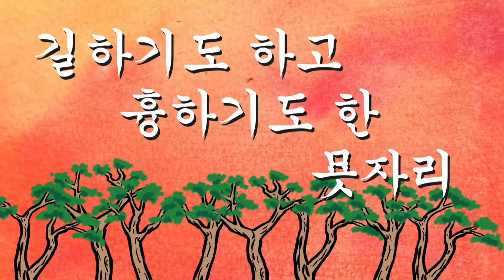Ep.010 길하기도 하고 흉하기도 한 묫자리 (A lucky or unlucky gravesite.경북 칠곡군 송림사 전설) 전설, 야사, 야담, 민담, 전설, 불교설화.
노가리 사랑방.
이번 영상은 경북 칠곡군에 소재한
송림사에 관한 전설입니다.
어떤 조상이 후손에게 묫자리를 알려주며 지켜야 할 것들을 알려줍니다.
제사에 쓰인 물건과 음식을 누구에게도 주지 말라고 하는데
과연 상주는 그 약속을 지킬 수 있을까요?

This video is about the folktale of Songrim temple,
Which is in Chilgok gun, Gyeongsangbuk-do.
An ancestor tells his descendant where to bury his father and what to do.
He tells him that he is not supposed to give things and food for the ancestral rites,

Can he keep the promise?